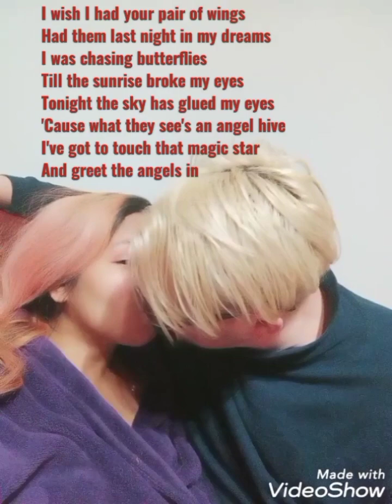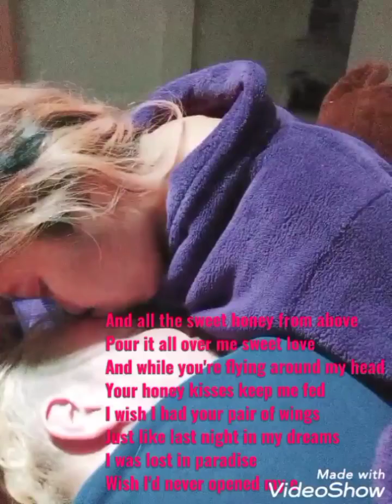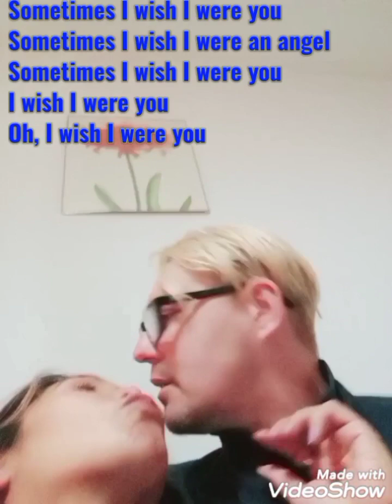ANGEL (by the kelly family) with lyrics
'angel'one of the favorite song of my honey bunny